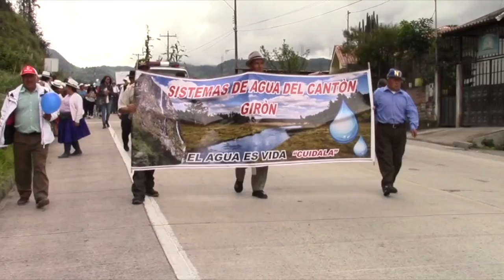Resumen Girón 2019, marzo.